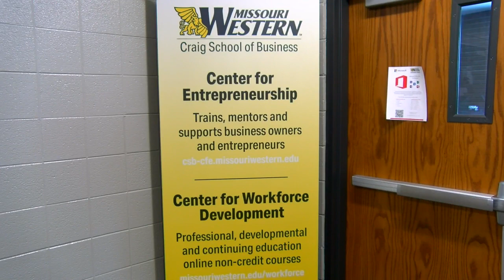MWSU hosting Entrepreneurship Week events again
MWSY Entrepreneurship Week starts March 14.